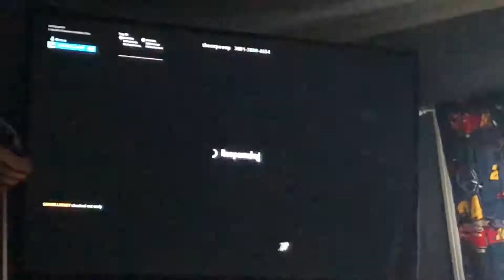Got My Work Cut Out For Me Vlog_1300